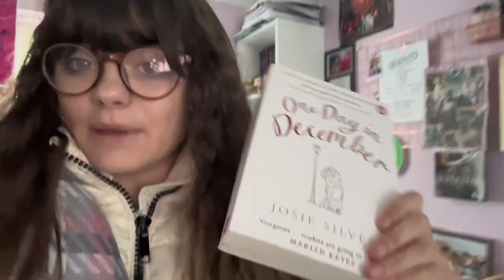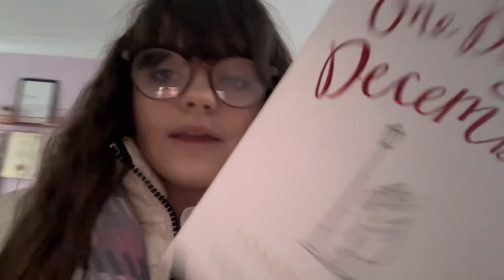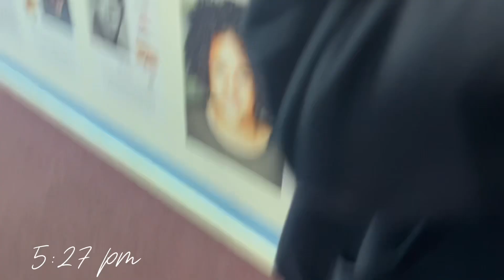It’s VLOGMAS time 🎄 || VLOGMAS #1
Hi everyone, me Darcey Here!!
And thank you so much for coming back for another video … if your new then WELCOME!